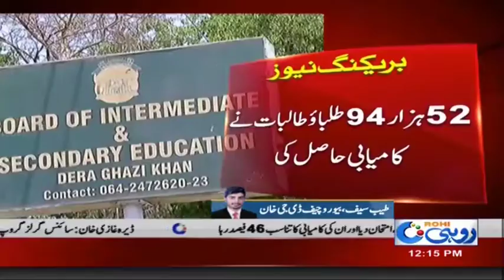9th Class Result Declared in Various City Of South Punjab | Rohi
9th Class Result Declared in Various City Of South Punjab | Rohi